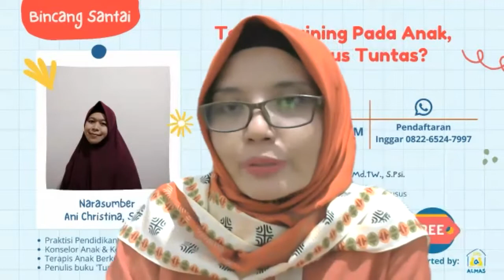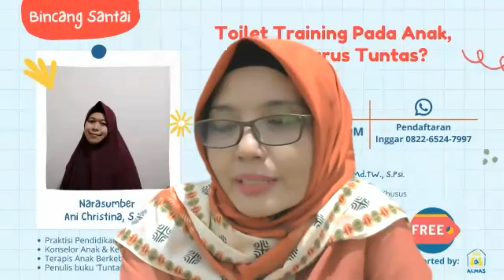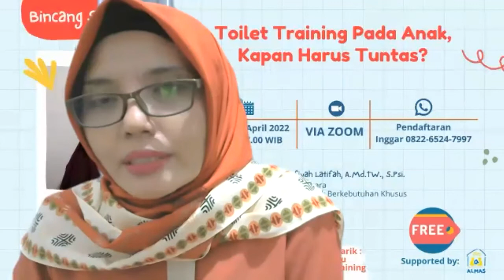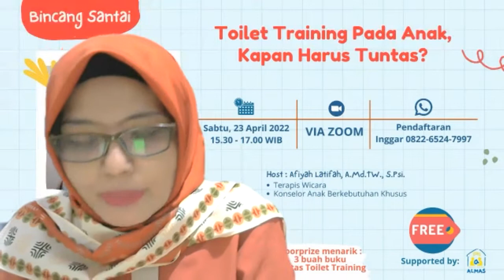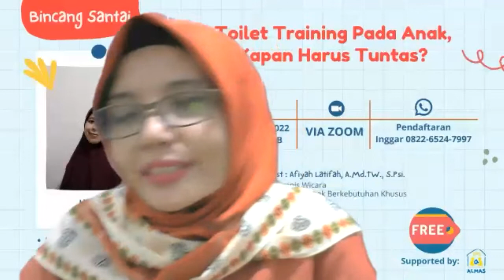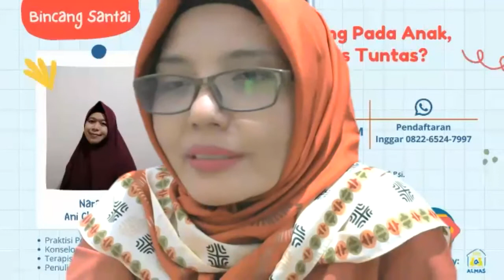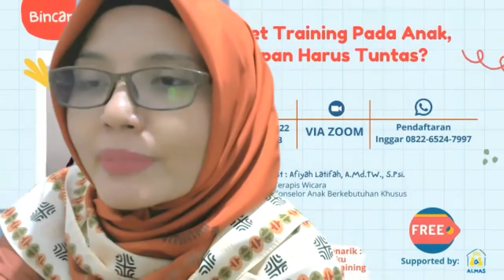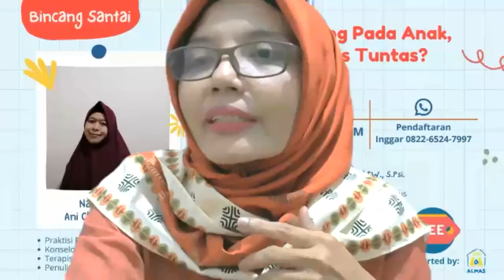Bincang Santai : Toilet Training Pada Anak Kapan Harus Tuntas?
recorded by
Rumah Terapi Almas
Sidoarjo
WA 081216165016